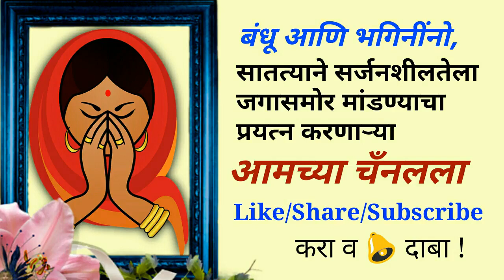शिव गणेश मंदिर,उंडणगांव।औरंगाबाद।सिल्लोड।एकदा पहाच